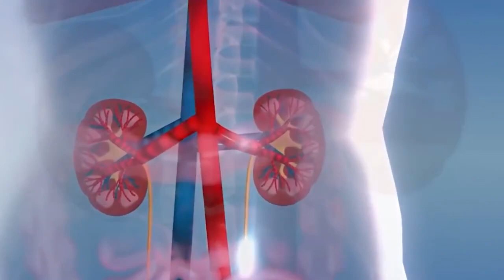Diabetes - Water Lowers Blood Sugar Without Medicine? The Truth!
If you have type 2 diabetes you may think water will lower blood sugar. Is that true?  Does water lower blood sugar? Is water a natural way to reduce blood glucose levels for diabetics? Water has many health benefits. Water can help weight loss but does water lower blood sugar without medications?  Dr Ahmet Ergin explains.